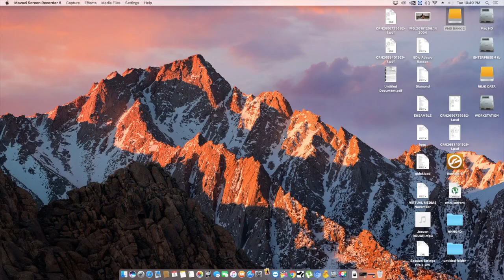Mainstage 3 Demo Indian Concert |2019|Sarangi|Veena|Vienna Strings|Nadaswaram|Leeds|Piano|Violin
Create Amazing Live Music With Your Mac
Virtual Medias Providing you Full support and Library
Turn your Mac into a live rig. Transform your keyboard, guitar or vocal performance with an enormous collection of plug-ins and sounds. And give your audience
Ct Us For the Patch